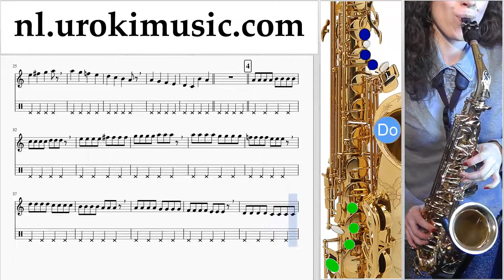Altsaxofoon Leren Spelen Pharrell Williams - Happy Altsaxofoonles Deel#1 Studie Klasse Muzieknoten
Altsaxofoon Leren Spelen Pharrell Williams - Happy Altsaxofoonles Deel # 1 bevat oefeningen. Deze oefeningen zal je voor te bereiden voor het deel # 2. Studie klasse muzieknoten bladmuziek melodie cursus school leren methode opleiding onderwijs